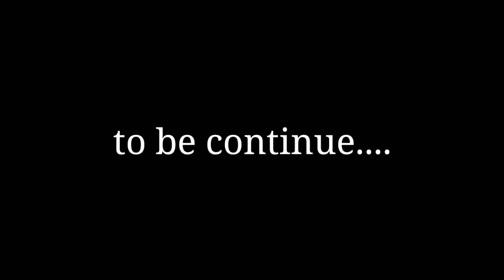Search for "MISS VALENTINE CYPRUS 2023" introduction & production number (part 1)❤️❤️❤️